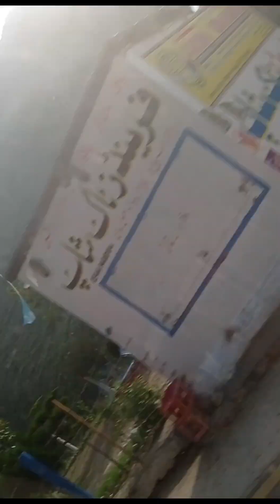viralvideo beautifulpakistan northernareasofpakistan kalam malamjabbaswat